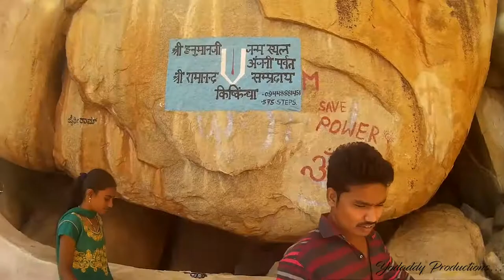Hampi - Visit to Anjana Parvath (Lord Hanuman's Birthplace)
Th Anjana hill in Hampi believed to be the birthplace of Hanuman, is located in the center of Anegondi area. You can see this hill from the Hampi side of the river as you trek along the Kampa Bhups’s Path.

The view from the hilltop is marvelous. Patches of paddy fields looks like a solved jigsaw puzzle, coconut tree plantations and the whole of the ruins sites is visible stretching into the horizon. Looking at the ruins from here you would know the reason why they chose this place as their capital. All around in the horizons are the rugged rocky mountains and at one side in the mighty Tungabhadra river. It was a naturally secluded strategically important location for a capital city.

Complete List of Humpi Trip Videos